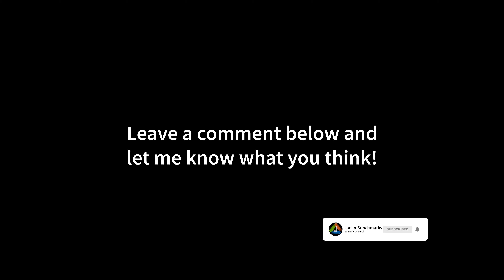Grand Theft Auto V (GTA 5) | RX 6800 XT | Ryzen 7 5800X | 4K - 1440p - 1080p | Ultra & Low Settings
00:00 4K - MSAA: x8 - Advanced Settings: ON
01:03 4K - MSAA: OFF - Advanced Settings: ON
02:07 4K - MSAA: OFF - Advanced Settings: OFF
03:10 1440p - MSAA: x8 - Advanced Settings: ON
04:11 1440p - MSAA: OFF - Advanced Settings: ON
05:18 1440p - MSAA: OFF - Advanced Settings: OFF
06:17 1080p - MSAA: x8 - Advanced Settings: ON
07:21 1080p - MSAA: OFF - Advanced Settings: ON
08:27 1080p - MSAA: OFF - Advanced Settings: OFF

MY BENCHMARK SETUP:

CPU: Ryzen 7 5800X
CPU-WATERCOOLER:
RAM: 16GB
Mainboard:
Power Supply:
Mouse:
Mousepad:
Keyboard:
Headset:
My Ultrawide Gaming Monitor:
My Office Monitor
My 4K OLED HDR TV:

MY RECORDING/STREAMING PC:

CPU: 3900X
RAM:
Mainboard:
Capture Card: